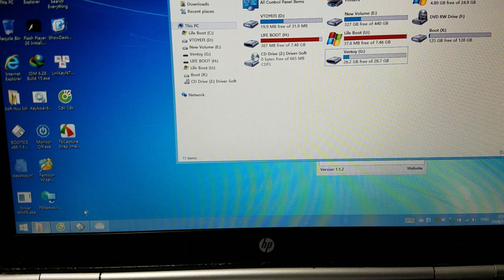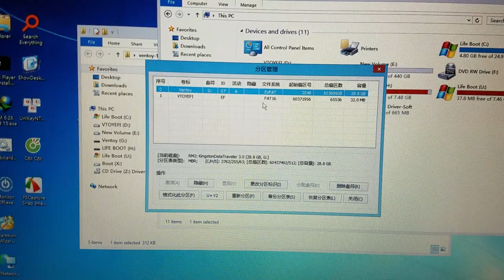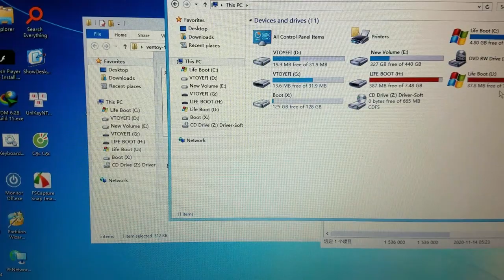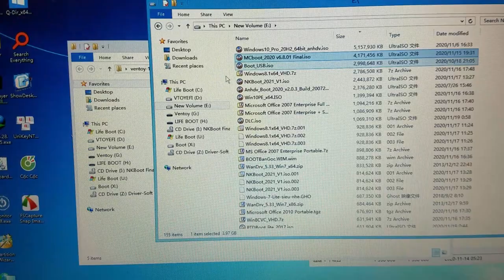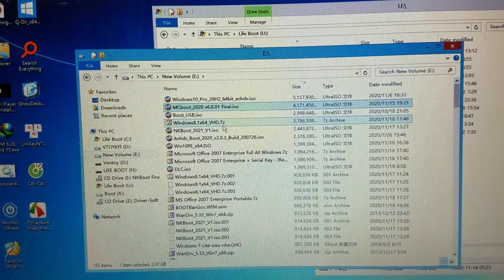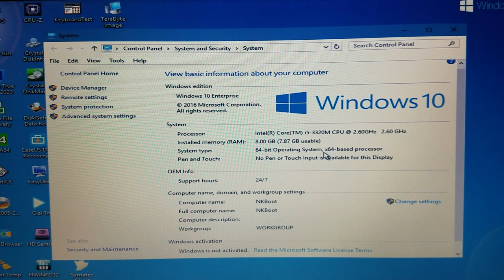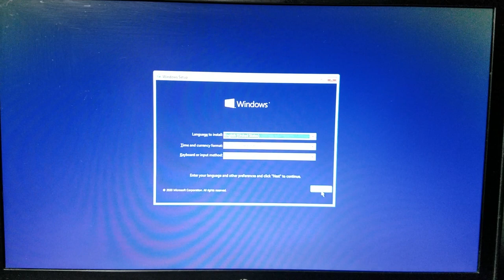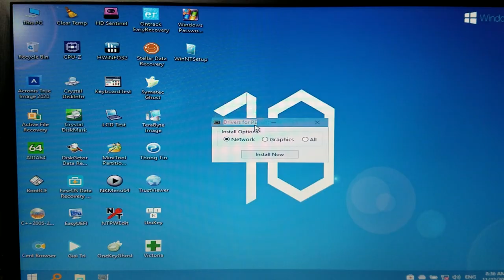Ventoy Tạo Boot USB Siêu Cấp Cài Windows 10 UEFI Trực Tiếp Trên File.iso. Load Win10PEx64 UEFI Chuẩn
Link rút gọn:
☆ Kỷ Nguyên Boot Tương Lai. Tạo Boot Ổ GPT Load Win10PE UEFI chạy cùng với Windows 10 Super Lite.

 ☆ File tạo Boot Ventoy và có tích hợp file hổ trợ load winpe.wim tại đây các anh em mình nhé!

 Xin chân thành cảm ơn và hẹn gặp lại các bạn trong những video lần sau.  😃 😅

 ® Kênh Youtube mình đây ạ!  😃

 ® Facebook và Blog mình ạ!  😅

 ☆ 1 Click Đa Nhiệm hoạt động Vi Diệu như thế nào Dùng 1 Click Full Soft giúp Bạn làm việc hiệu quả hơn

☆ Thủ thuật thay đổi Date Modified ngày tạo mặc định của file bất kỳ mà Vẫn Giữ Tính Năng File Gốc.

® Test trực tiếp Virus Mã Hóa File trên WinPE. Cách tải File đã nhiễm Virus. Dùng Action! quay video

® Ghép Files Siêu Việt. Khóa File, Ẩn Giấu File Đầy Bí Ẩn. Cách Bảo Mật Files EXE Bản Quyền Của Bạn.

® Tối ưu hóa dung lượng và cách add thêm soft cho WinPE mà Bạn không cần chỉnh sửa file winpe.wim

 ☆ Cách nâng cấp máy tính và đổi đời CPU Laptop chuẩn nhất. Kinh nghiệm thay thế phần cứng laptop.

 ☆ Cần câu cơm tách chạm nguồn 3V 5V căn bản. Sửa bệnh Laptop không kích được nguồn.

® Bí Ẩn Bên Trong File Dữ Liệu Của Bạn Là Gì? Xảo Thuật Ẩn Giấu File Tuyệt Đỉnh.

® HD Drivedroid Boot Chuẩn Legacy và UEFI. Dùng ĐT Android cứu hộ máy tính chuyên nghiệp. USB CD-ROM

® Tạo Boot USB bằng bộ Rescue Disk mã nguồn Linux. GParted Make Full Boot Lba Unbutu Linux, MacOS P1
® Dùng Rescue Disk Tạo Boot USB Win10PE cài Windows 10 x64 Full UEFI Legacy hay cài Linux, Unbutu ...

 ☆ Backup Ventoy hoàn hảo. imageUSB by PassMark Software V1.5 Build 1002 Backup MacOS bạn có tin không?

 ☆ Test số lần sạc Pin smartphone Android. Cách xem chu kỳ hay số lần nạp xả pin điện thoại android.

 ☆ Khôi phục Rom gốc hệ điều hành Android, Root Legacy, cài Full TWRP SuperSu, Drivedroid Trong 1 Video

 ☆ Tạo menu boot load file .WIM .VHD và add thêm bộ cài Windows. Format Partition FAT32 BOOT UEFI

 ☆ Cài Windows 10 / 8.1 trực tiếp trên Windows gốc đã bị lỗi Repair mà không dùng Boot USB, CD/DVD-CROM

 ☆ TrustViewer 2MB đối thủ nặng ký của UltraVNC và TeamViewer. Trust so tài cùng Awesun & Radmin Viewer

 ☆ UltraVNC Viewer điều khiển máy tính từ xa đối thủ đáng gờm của TeamViewer và UltraViewer. Pro WinPE.